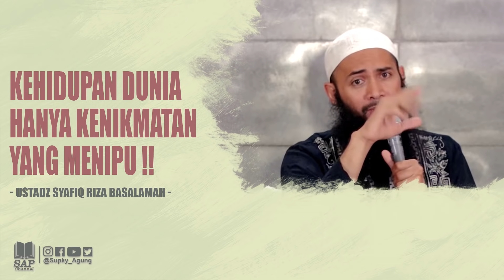KEHIDUPAN DUNIA HANYA KENIKMATAN YANG MENIPU !! | USTADZ SYAFIQ RIZA BASALAMAH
Murotall Opening & Ending : Muhammad Thaha al Junaid